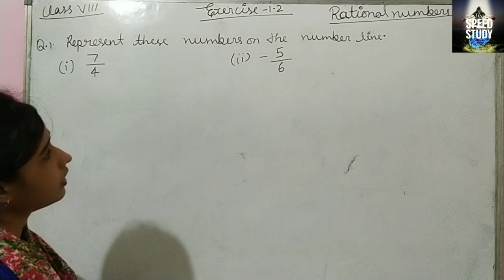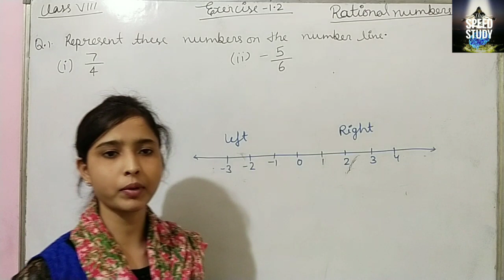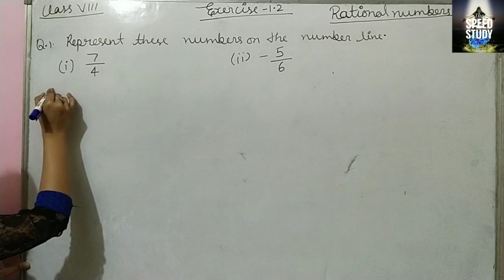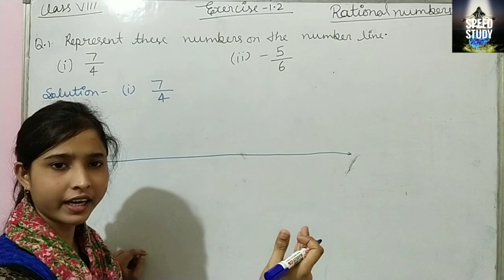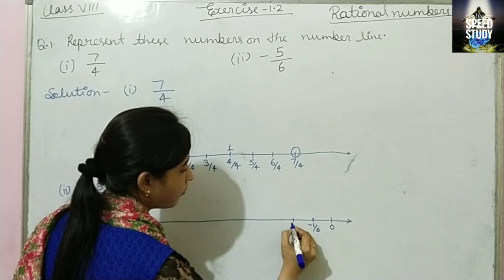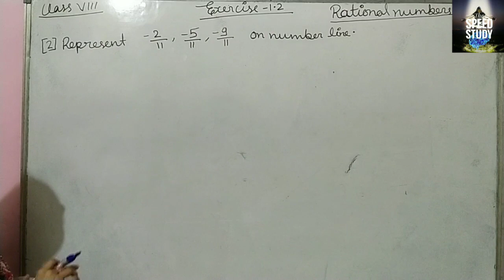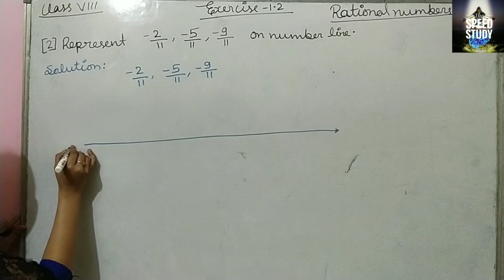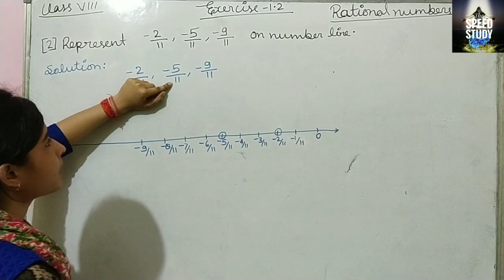#1 .NCERT MATH CLASS 8 RATIONAL NUMBERS BY RICHA MAM